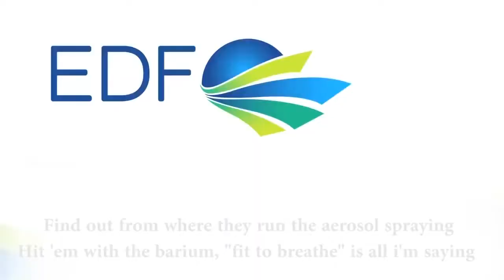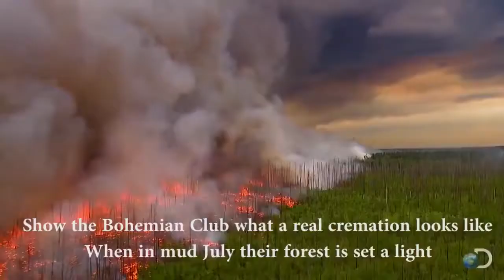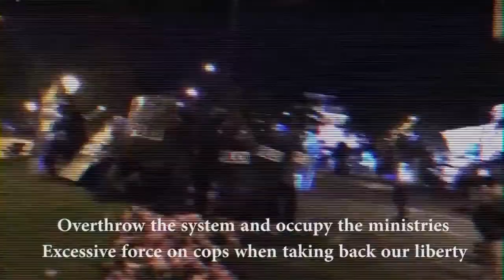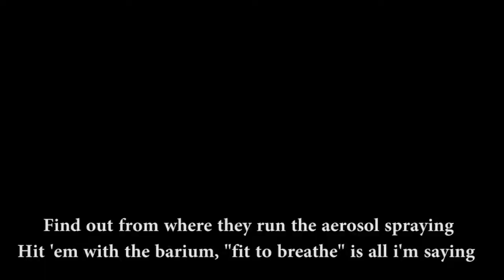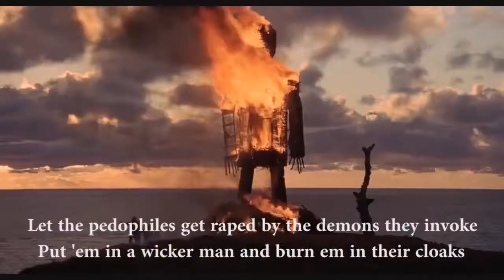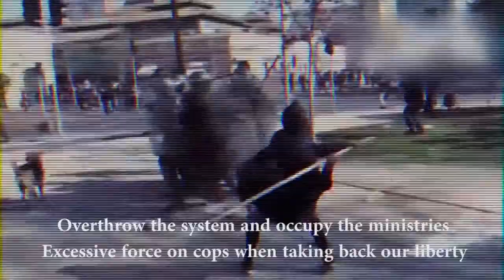MC Ma'at Puppet Master Massacre Against the NWO and Secret Conspiracy